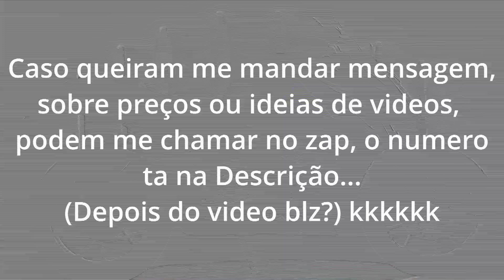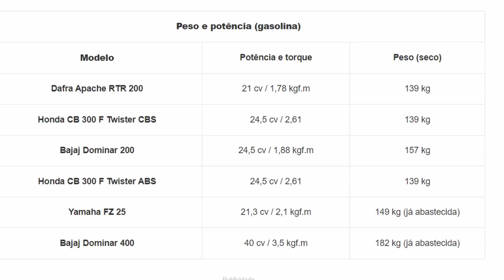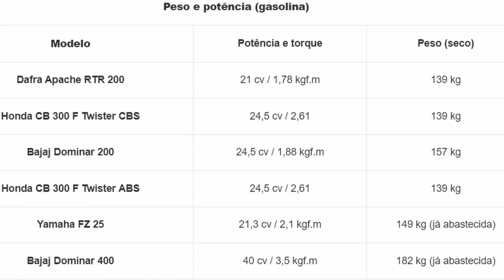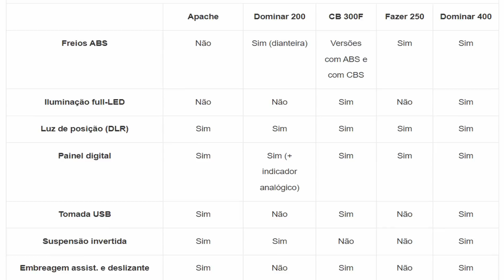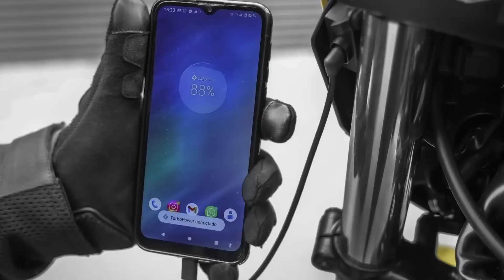🟢HONDA CB300F TWISTER vale mesmo a COMPRA?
★ Aqui estão as informações originais:

Nosso conteúdo é Informativo e é suportado por outros vídeos do YouTube, sempre respeitando as regras da Plataforma e com o objetivo de fornecer informações precisas sobre os lançamentos de novas motocicletas, agregando valor à comunidade motociclística ao redor do mundo. Nos links a seguir você encontra os vídeos e o conteúdo original.